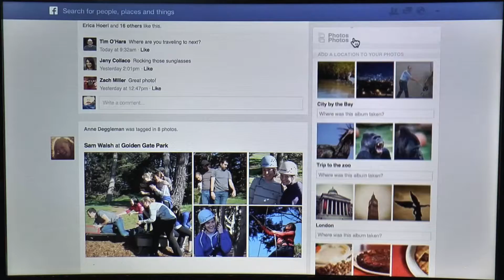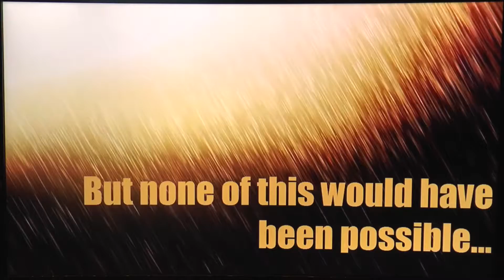io8 STEM Closing